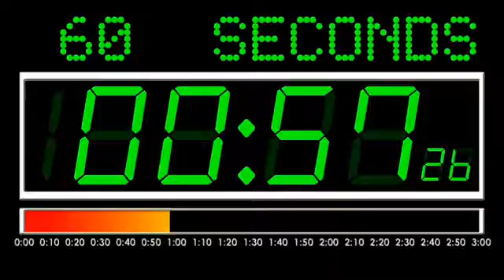God's Plan Of Salvation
IF we've helped you,
(and ONLY if we've helped you)
help us to help others.